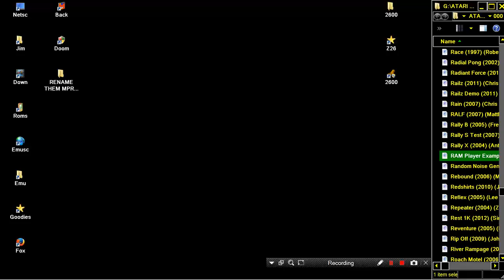ATARI 2600 RAM Player Example 2005 Michael S Rideout WIP